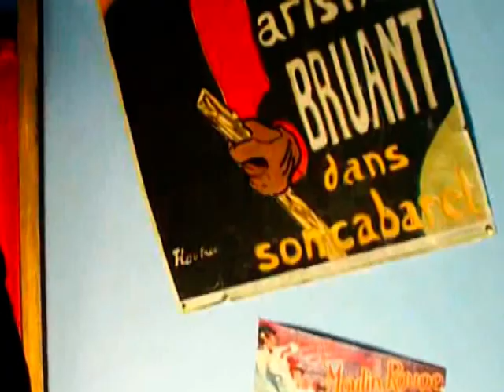Gold Coast Wax Museum - 2/6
SMOOCH!

"Gold Coast" "Surfers Paradise" Queensland Australia "House of Wax" "Wax Museum"
wax "wax figures" waxworks "Henry VIII" "Anne Boleyn" "Crown Jewels" "William Shakespeare" "Charles Dickens" Michelangelo "Henry Toulouse Lautrec" "Sir Francis Drake" "Captain James Cook"